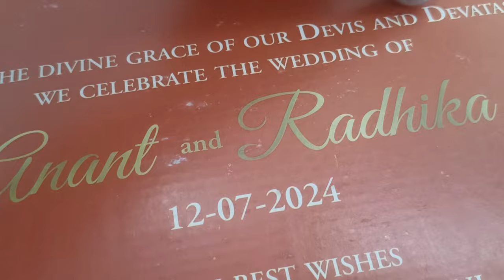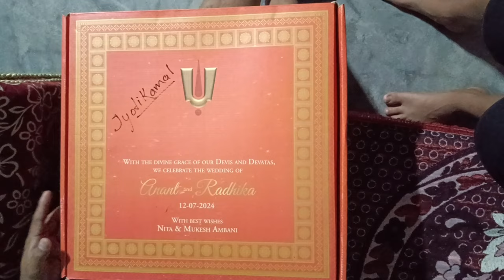I got a gift from Ambani's family on the occasion of wedding ceremony of Anant & Radhika Ambani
We the jio employees were feel extremely happy to got a gift from Ambani's Family